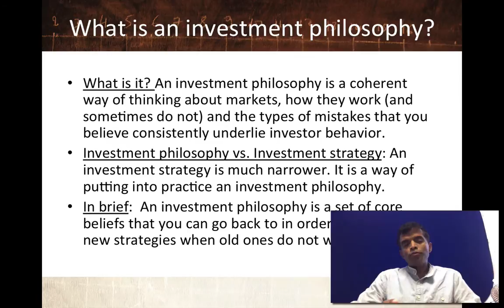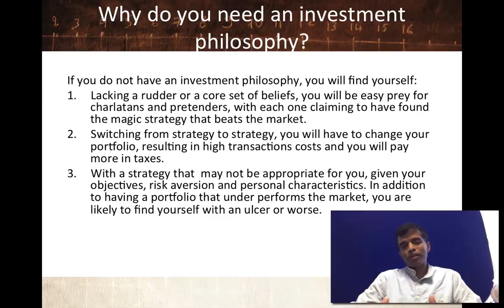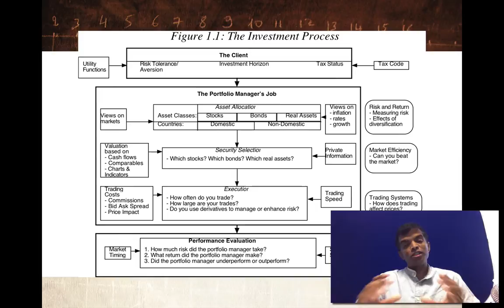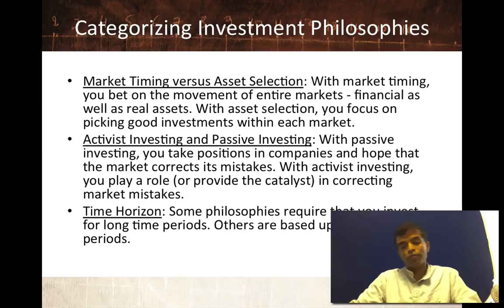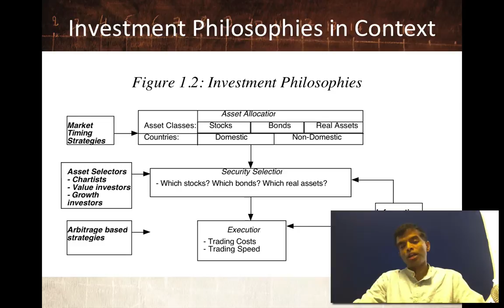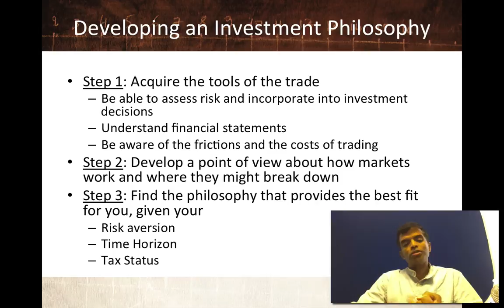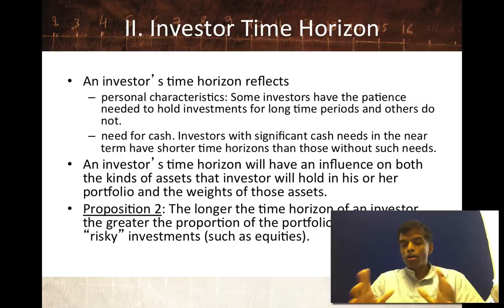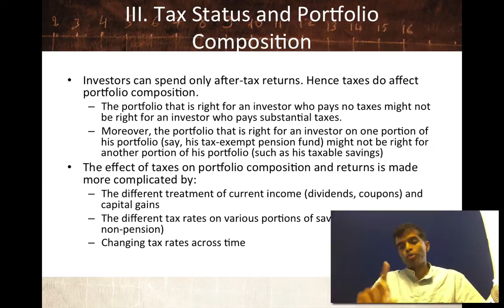Aswath Damodaran: Investment Philosophies (Session 1 of 38)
Introduction

In this session, Aswath looks at what an investment philosophy is, why you need one to be a successful investor and how best to tailor a philosophy to fit you (in terms of risk aversion, time horizon and tax status).